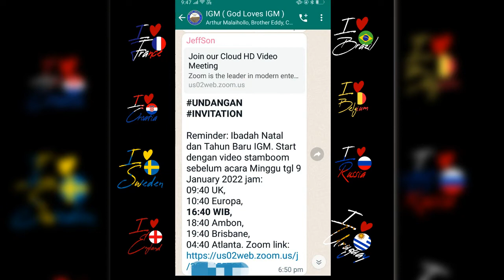IGM Christmas & NY Zoom 09-01-2022